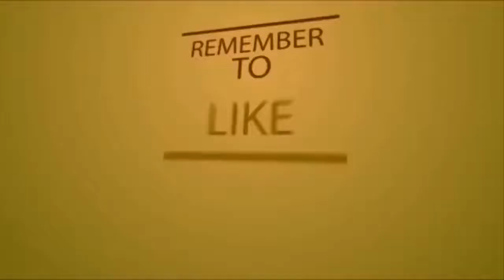Dandupalyam 3 ultimate scenes Pooja gandhi,Ravi Shankar,sanjana Naati Tomato Tv YouTube